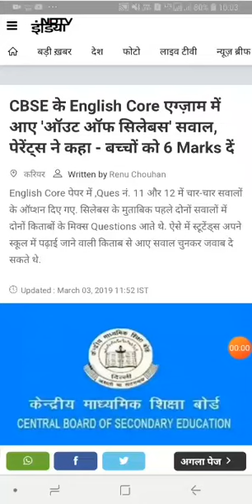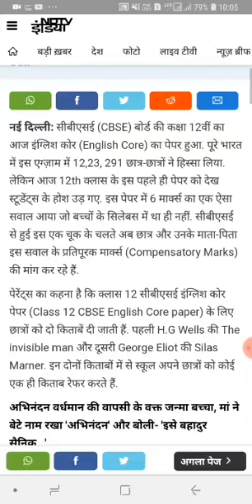CBSE BREAKING NEWS